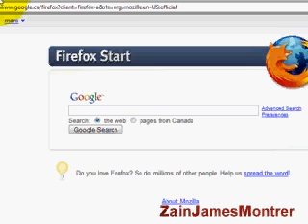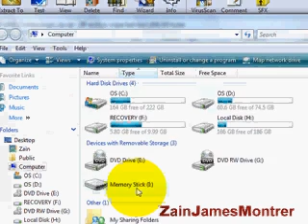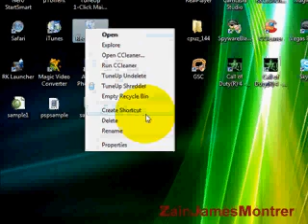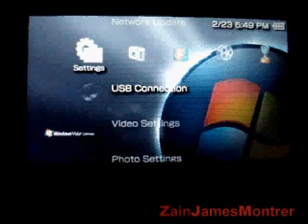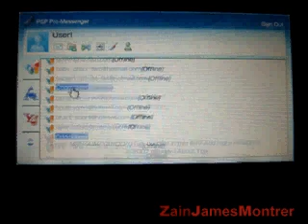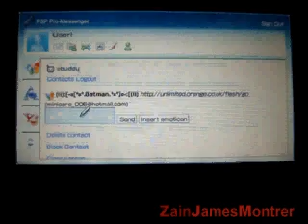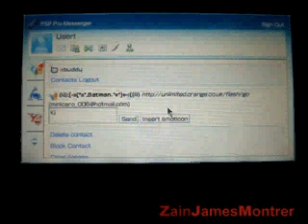How to install PSP-Messenger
This is what you need to in to your PSP Internet Browser: file:/psp/common/pro-messenger/index.html